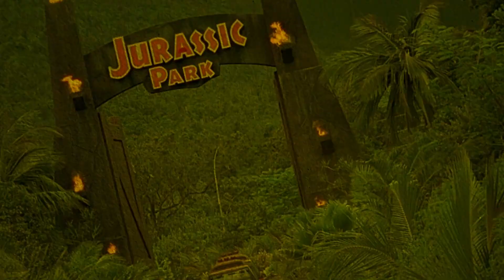Happy New Year | Blu-ray Update | Collectors | Physical Media | Collecting 2.0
In this video I talk about the new year and a couple of gifts i got.